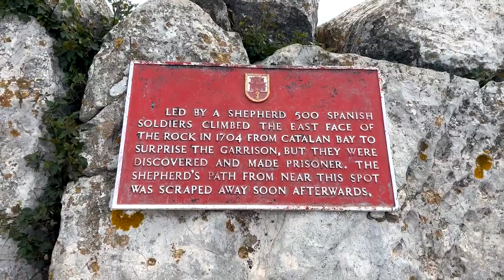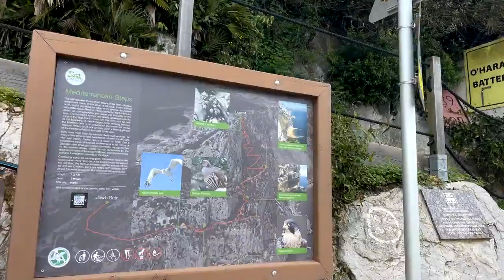Gibraltar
Welcome to the Rock!
This was a live virtual tour - therefore a replay!